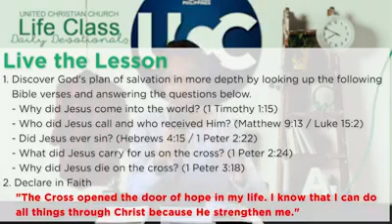DAY 8 THE BEST DEAL OF YOUR LIFE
Life Class Online Daily Devotionals